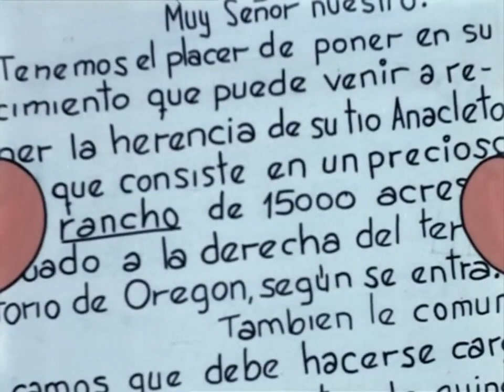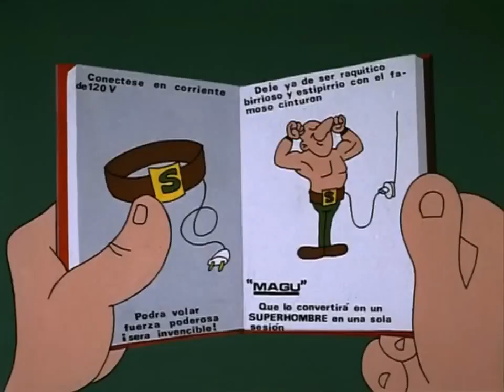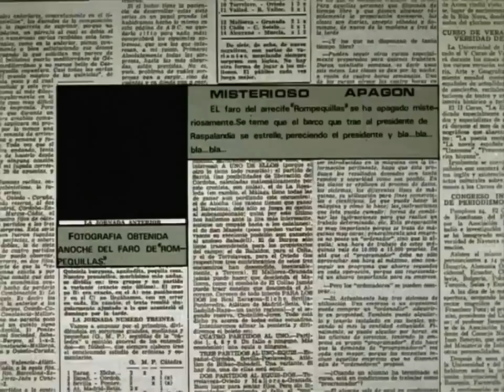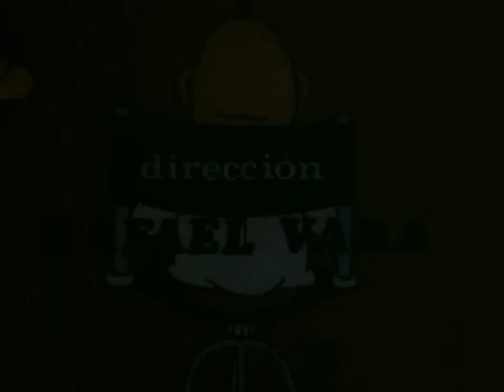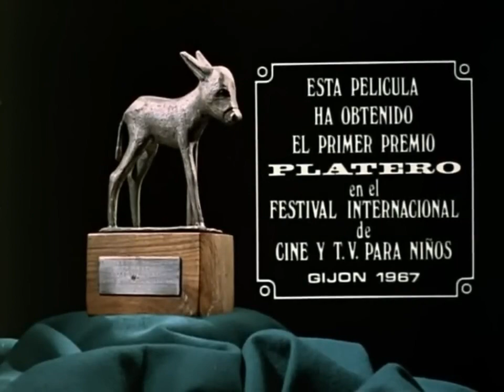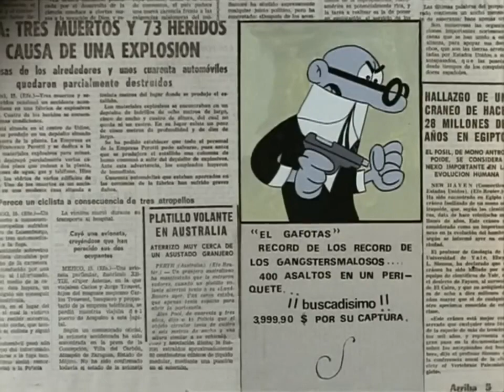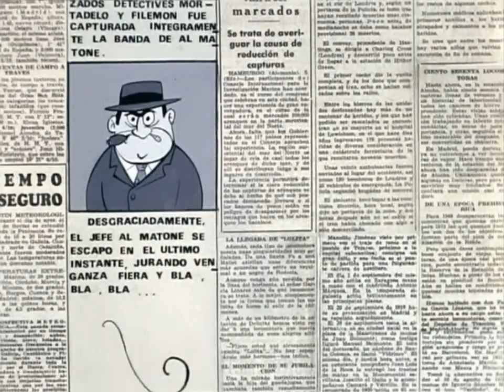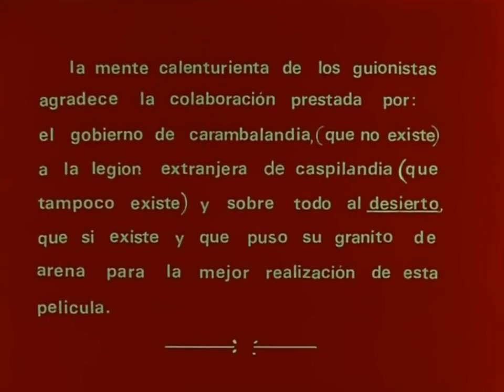El Retrovisor: Especial Navidad 🎅 "Primer Festival de Mortadelo y Filemón" (1969)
Festival de Mortadelo y Filemón es una película animada española de 1969 basada en las historietas de Mortadelo y Filemón ideadas por el gran Francisco Ibáñez (también creador de la entrañable y caótica 13 Rue del Percebe) y protagonizada por estos personajes. La película consiste en realidad en la unión de ocho cortometrajes que se realizaron en los Estudios Vara.

Creador: Francisco Ibáñez